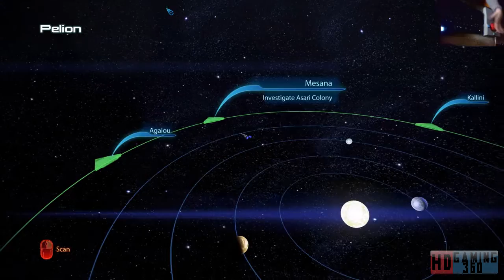Mass Effect 3 Playthrough Part 54